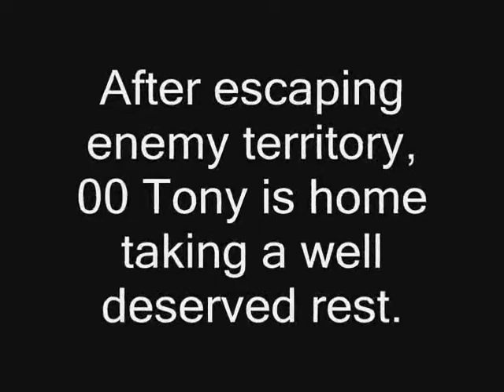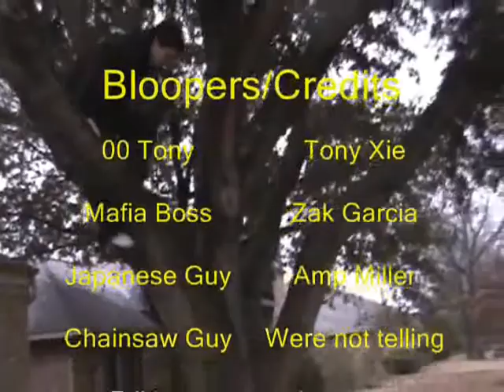00 Tony 2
The Second video of the 00 Tony Series we started back in like 9th grade. Big thanks to Zak Garcia... even though it only took like an hour to do.